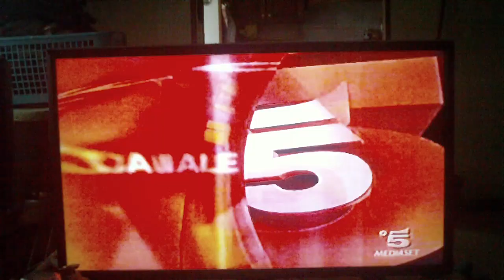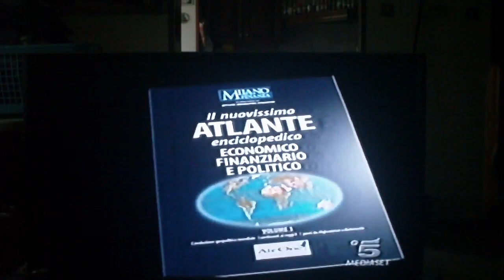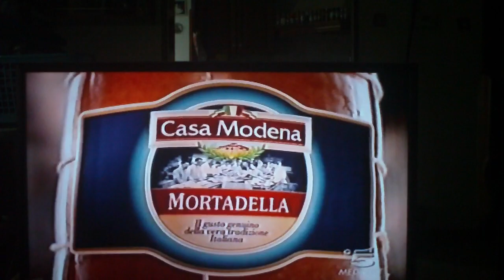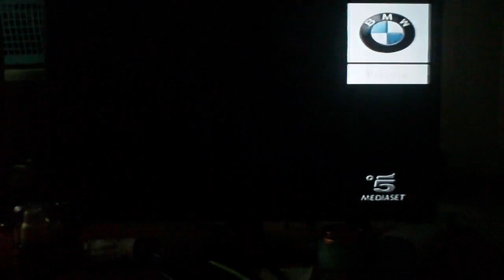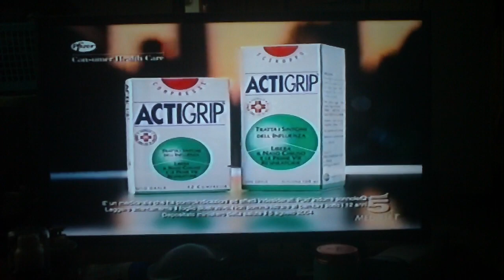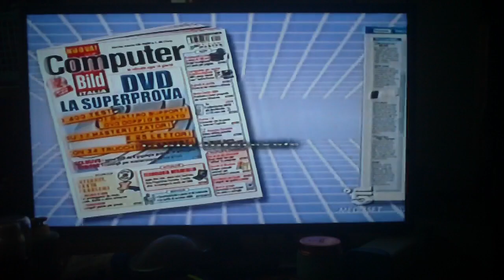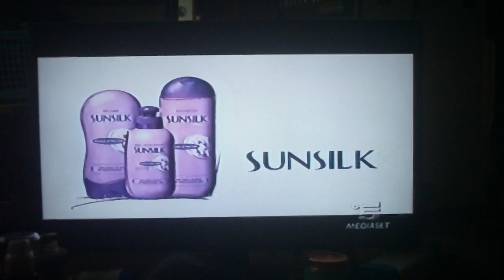Sequenza Canale 5 del 27 gennaio 2005 Parte 1 di 2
Registrata durante il film "Stuart Little 2"